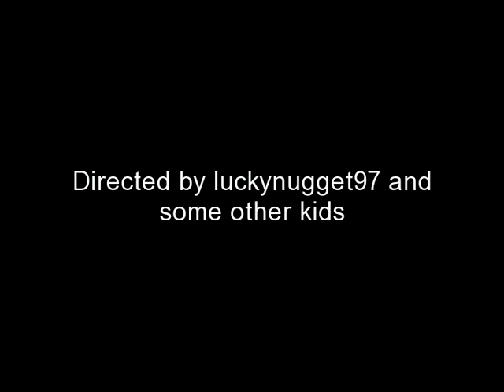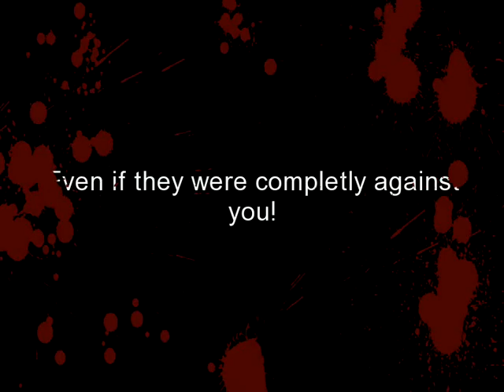The Last Exorcism * trailer *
We did not atempt copyright. we do not own anything on this video encluding soundtrack and name. this was only made for your entertainment(: enjoy! please thumbs up and comment ... subscribe if you want to.